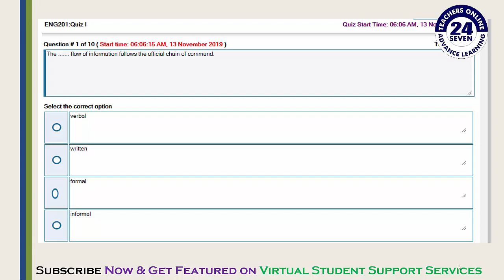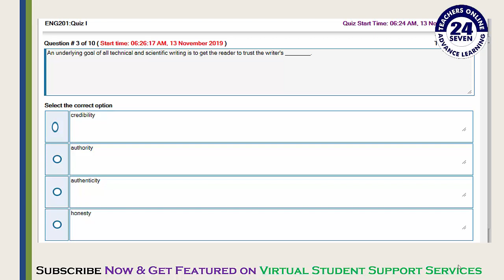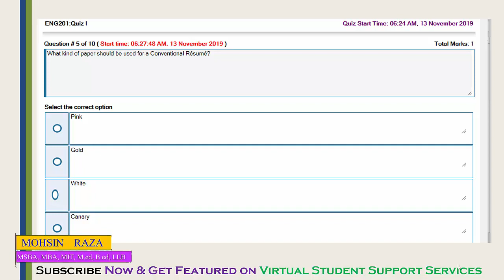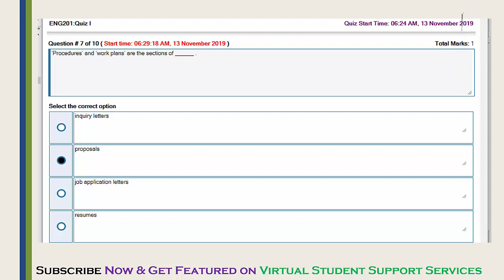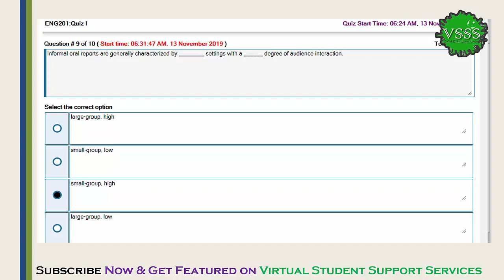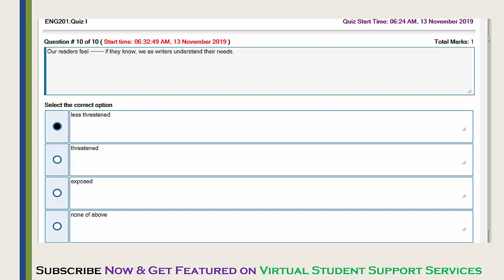SOLUTION Quiz No. 1 (ENG201 - Business and Technical English) Fall 2019